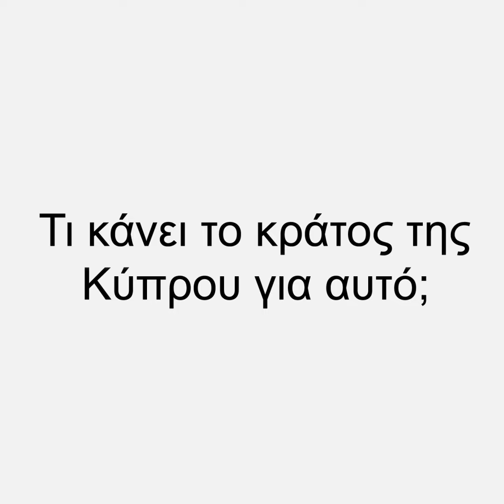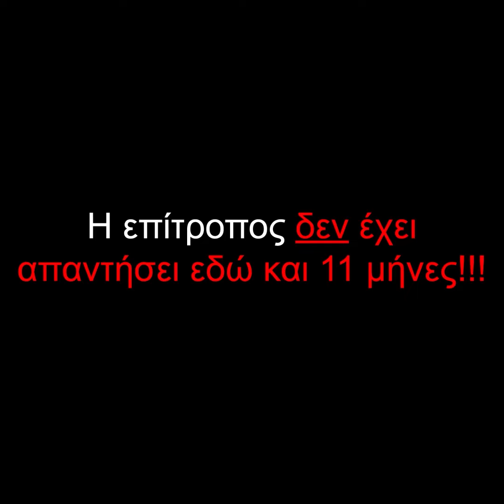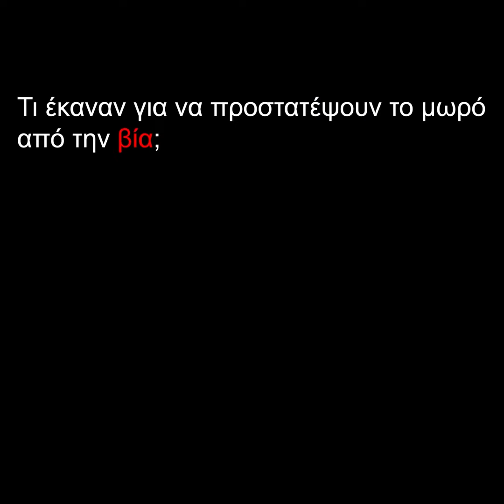radio talkshows soniastimotheou radioProducher setMedia (2)